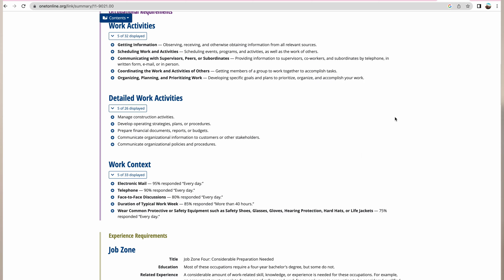GREEN CARD BAŞVURUSU YAPARKEN EN ÇOK YAPILAN HATALAR/Dikkat Edilmesi Gerekenler!! ~40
Green Card (Yeşil Kart) başvurusu yaparken pek çok hata yapılıyor ve bundan dolayı pek çok kişi henüz başvuru aşamasında eleniyor. Bu durumu yaşamamanız için başvurular başlarken en sık yapılan hataları içeren bir video çekmek istedim. Umarım izleyenlere faydası olur. Şimdiden herkese bol şanslar. Sormak istedikleriniz olursa yorum kısmına yazabilirsiniz. Beğenilerinize de yok demeyiz efendim 😉😃🖐